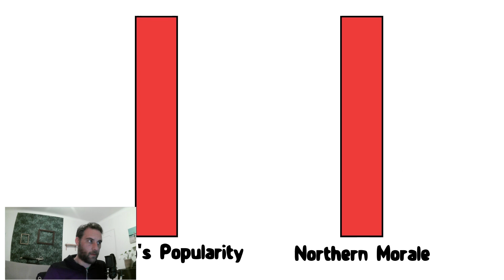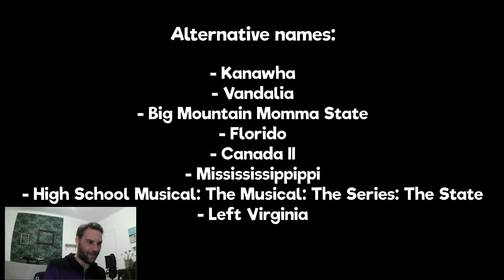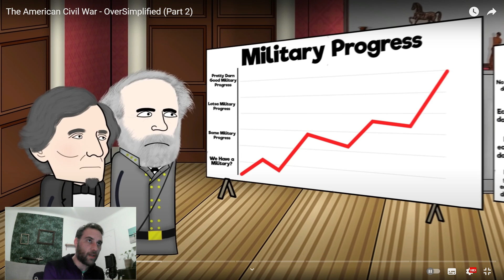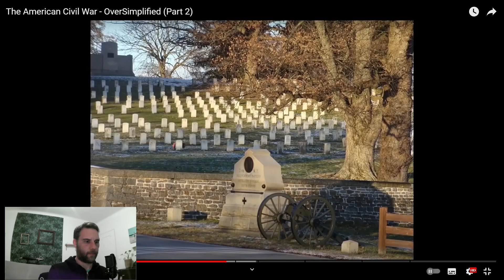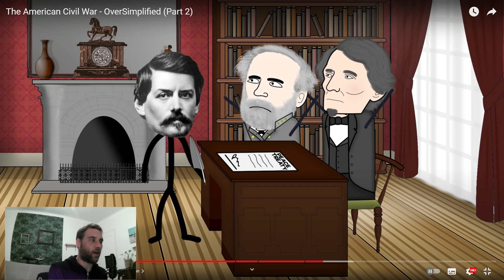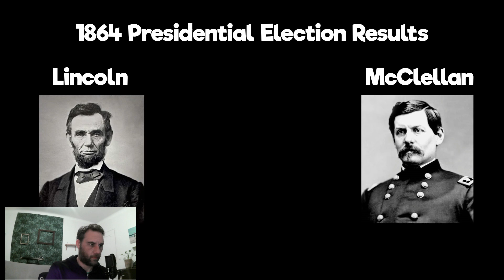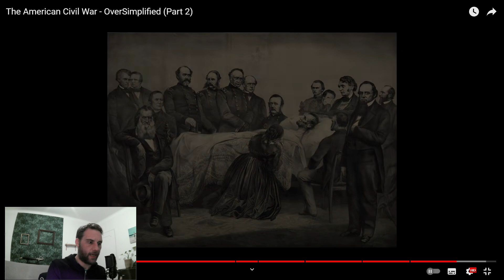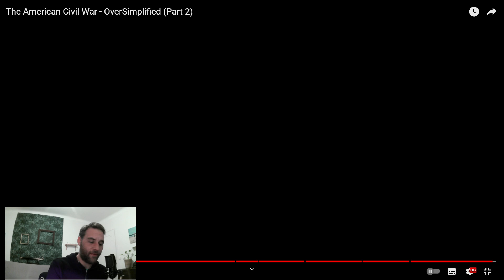French Dude Reacts to American Civil War Part 2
A French Dude Reacts to American Civil War Part 2 by Oversimplified! Let's break down Part 2 of our series on American Civil War!